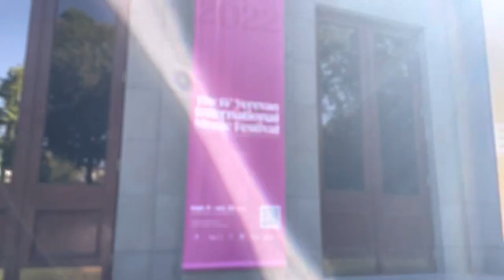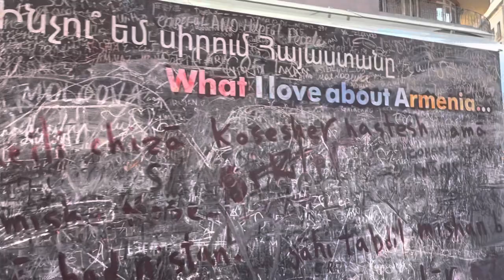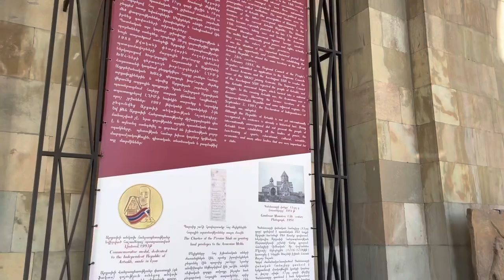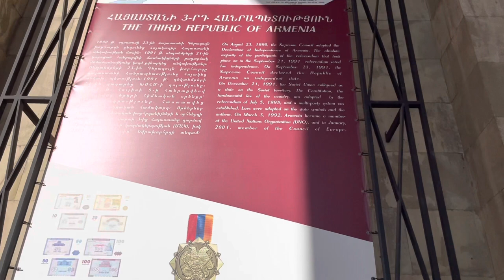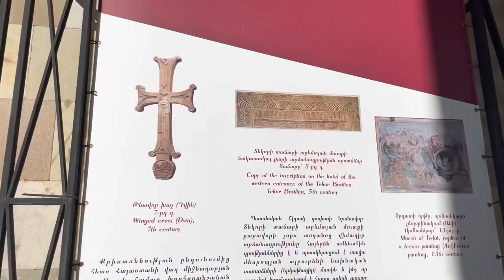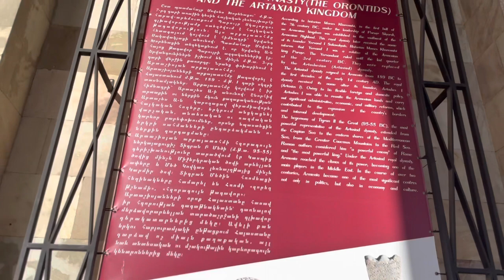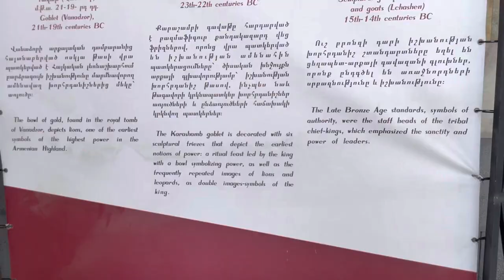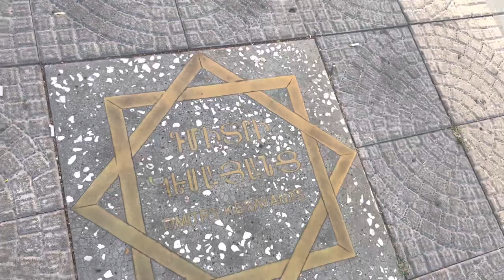This Is Yerevan ❤️ | Vlog 1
Sayat Nova, enjoy ❤️